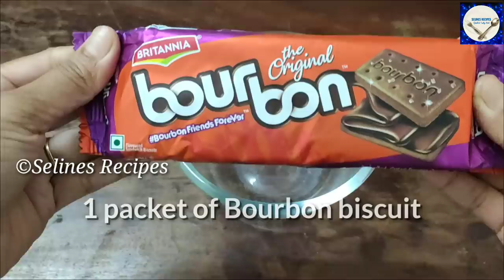No Oven Chocolate Cake Only 3 Ingredients|Easy Bourbon Biscuits Recipe |Instant Cake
Easy Lockdown Recipes With Bourbon Biscuits|No Oven Chocolate Cake Only 3 Ingredients|Chocolate Cake|Homemade Butter Paper |

INGREDIENTS:

BOURBON BISCUIT 1 PACKET

ENO 1

CHOCOLATE SYRUP

About : SELINES RECIPES is a YouTube Channel, Where you will find Delicious & Quick Recipes with the ingredients which are easily available. Learn Interesting Recipes and Share your Feedback with us. If I can cook you can too :D Quick & Easy Recipes :)

biscuit cakecake recipechocolate cakechocolate cake recipecake recipe in hindicake recipeseggless chocolate cakecake makingmilk slice cakeslice cakemilk sliceeggless milk sliceeggless milk slice cakechocolate milk slicechocolate sponge cakechocolate cake recipe in hindisponge cakeSlice Chocolate CakeChocolate cake